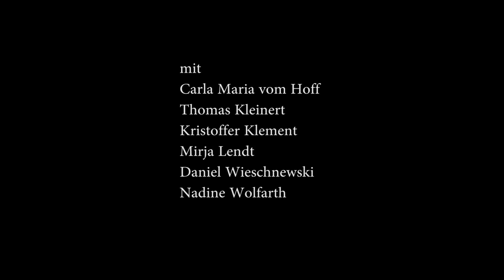Undinen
Undinen - Theaterstück (Kurzfassung) - 2013

Die Kleine, kenne ich, die sucht ihre Seele, die bekommt sie nur durch 'nen Prinzen, aber der nimmt dann eine andere, darum muss sie sterben.
Die Eine, kenne ich, die bekommt eine Seele, weil sie 'nen Ritter heiratet, aber der benimmt sich daneben, darum muss sie ihn töten.
Die Frustrierte, kenne ich, die nennt alle, die sie liebt nur noch Hans, weil sie bloß Enttäuschungen erwartet.
Die Neue, kenne ich, die hat einen Freund, der sieht aus wie ein toter Fisch und sagt immer nur: „Ich interessiere mich nicht für mich selbst.“

Undinen singen.
Undinen sterben.
Undinen spielen.
Undinen leiden.
Undinen lieben.
Undinen töten.

Die Geschichten von Hans Christian Andersen, Friedrich de la Motte Fouqué, Ingeborg Bachmann und Judith Herrmann dienen als Grundlage für ein selbst entwickeltes Stück rund um Meerjungfrauen, Meerjungmänner, Geschlechterrollen, Sprache, Identität, Liebe und Musik.

Eine Veranstaltung vom LOT-Theater | Spielleitung: Mirja Lendt | Spieler: Carla Maria vom Hoff, Thomas Kleinert, Kristoffer Klement, Daniel Wieschnewski, Nadine Wolfarth, Mirja Lendt | Technik: Mathias Filbrich

frühSTÜCK – das Forum für junge KünstlerInnen
Die Veranstaltungsreihe frühSTÜCK bietet jungen KünstlerInnen (StudentInnen, AbsolventInnen etc.) auf dem Weg zur Professionalisierung die Möglichkeit, ihre Produktionen im LOT-Theater auszuprobieren und unter professionellen Rahmenbedingungen einem interessierten Publikum zu präsentieren. Diesmal zeigen wir eine Arbeit von Mirja Lendt, Studentin des Darstellenden Spiels/Kunst in Aktion der Hochschule für Bildende Künste (HBK) Braunschweig: